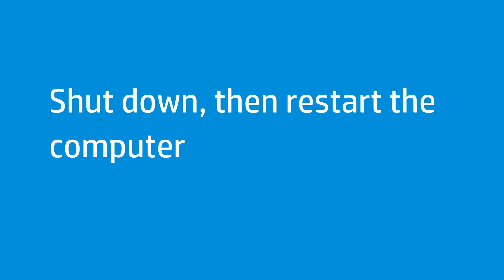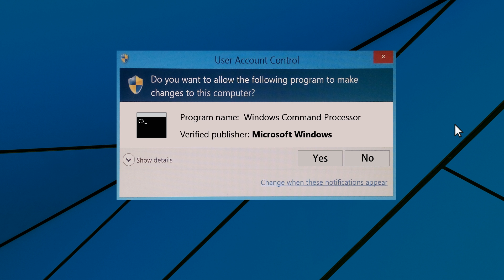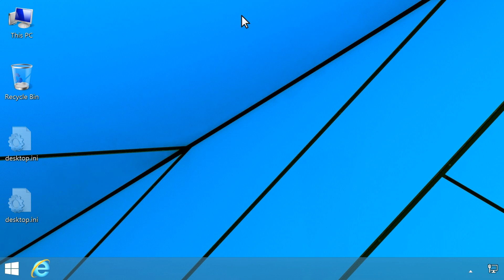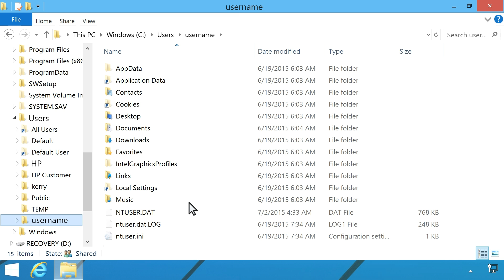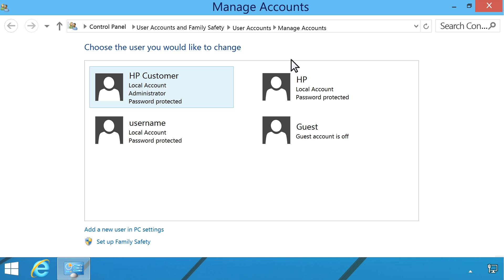Fixing a Corrupted User Profile in Windows 8 | HP Computers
Learn how to repair a corrupted user profile in Windows 8. If your computer displays an error message like "The User Profile Service failed the logon and User profile cannot be loaded", watch this video to see steps to resolve the error.

Chapters:
00:00 Introduction
00:23 Shut down, then restart the computer
01:06 Create a new user account
02:00 Copy the files from the old to the new account
03:55 Delete the old user account